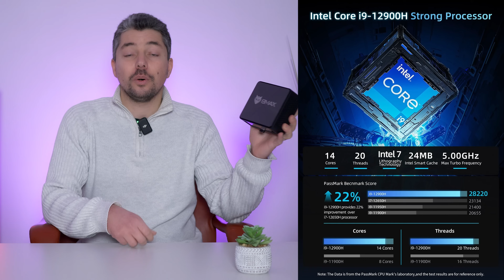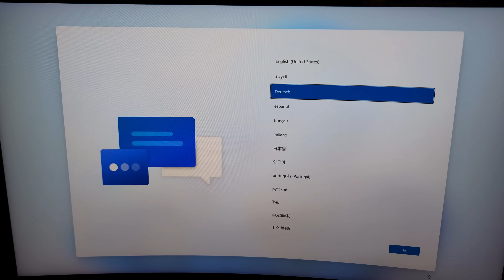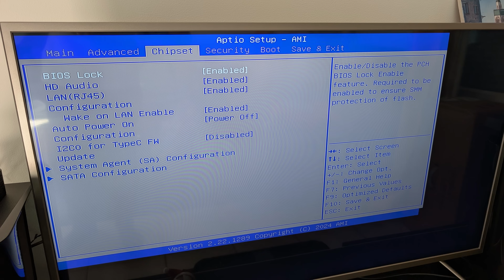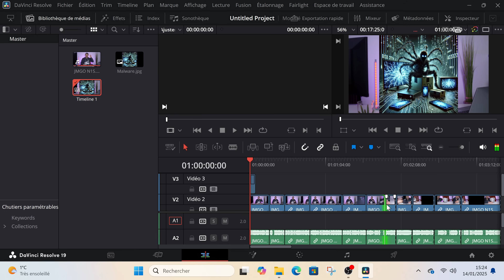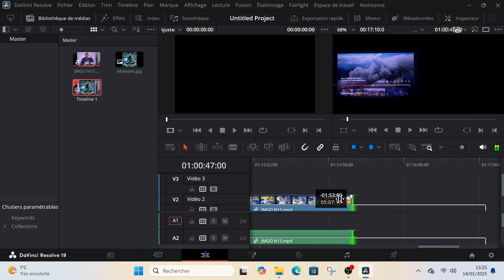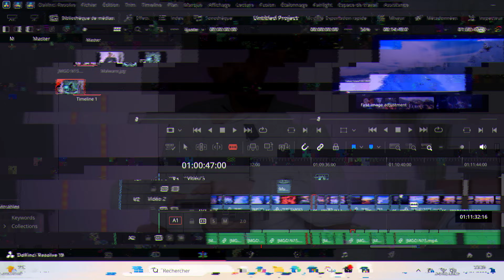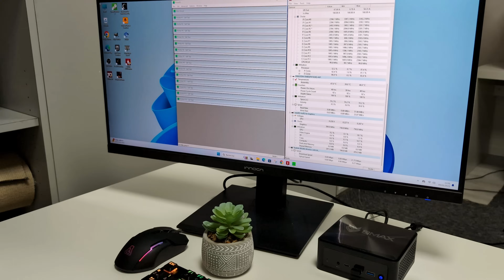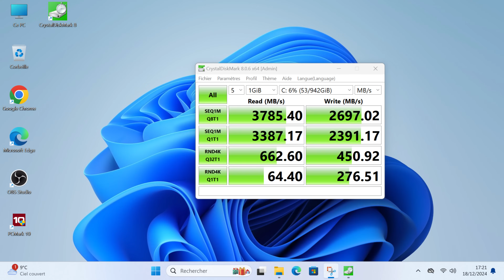Test BMAX B9 POWER : Que vaut ce Mini PC à moins de 500€ ?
Dans cette vidéo, je teste le BMAX B9 Power, un mini PC compact mais puissant, équipé du processeur Intel Core i9-12900H et de 24 Go de RAM (existe aussi en 32 Go RAM). 💥 Que vaut-il en usage quotidien, bureautique, multimédia ou même pour du gaming léger ? Je vous montre ses performances, ses caractéristiques techniques, et je partage mon avis après l'avoir testé en conditions réelles. 🎮🖥️

(Collaboration commerciale : Le mini PC m'a été envoyé par Geekbuying pour que je puisse effectuer un test et donner mon avis)

📌 Me suivre :

📌Quelques tutos, tests et dossiers:

📌 Sommaire de la vidéo :

➡️ 00:00 Introduction
➡️ 00:56 Unboxing / Connectique / Design
➡️ 02:25 BIOS / Windows
➡️ 03:08 Performances
➡️ 04:29 Retouche images / Montage vidéo
➡️ 06:00 Gaming PC
➡️ 07:46 Emulation
➡️ 09:14 Températures et bruit
➡️ 10:01 Vitesse SSD
➡️ 10:23 Lecture vidéo / Audio
➡️ 10:51 Connectivité
➡️ 11:23 Conclusion

Kulture ChroniK